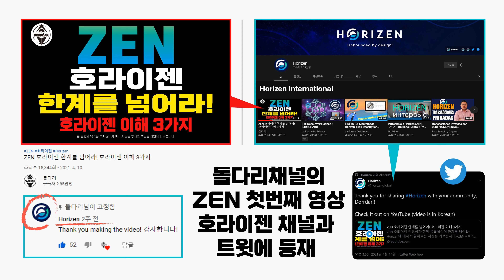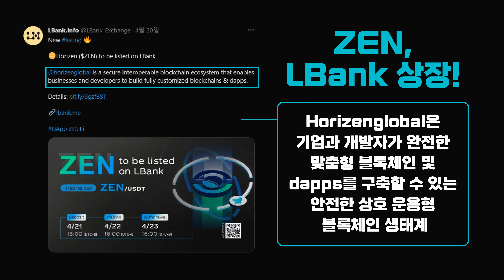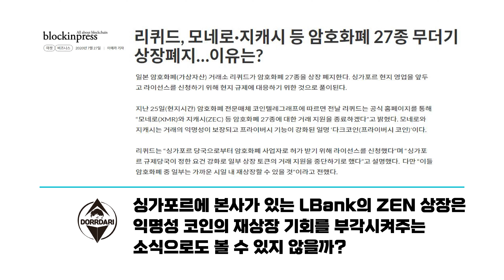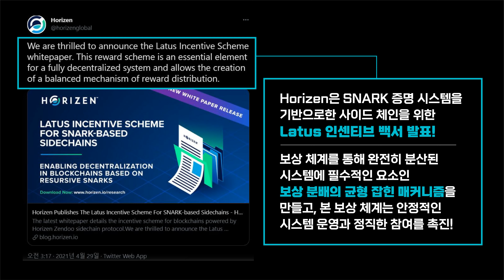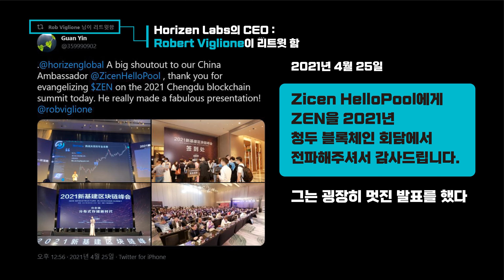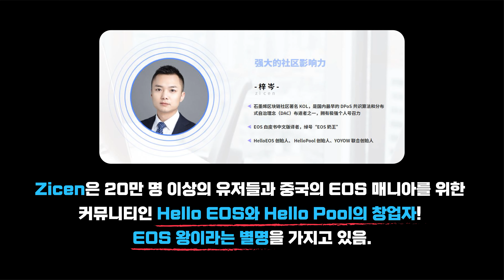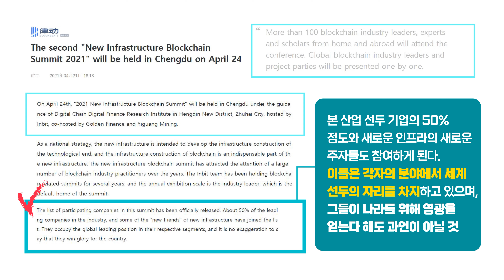ZEN [3] 호라이젠 넓혀가는 인지도 ZEN 2가지 상황 이해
다시금 ZEN의 영상이 Horizen 유튜브 채널의 Horizen International 재생 목록에 등재될 수 있도록 응원과 성원 그리고 격려해주신 돌다리 채널의 구독자여러분께 진심으로 감사의 말씀 드립니다!

ZEN 호라이젠 서방을 향한 중국의 도전장을 내민 이유는 과연 무엇일까요?? ZEN의 근황과 함께 알아보는 시간을 가져보도록 합시다!